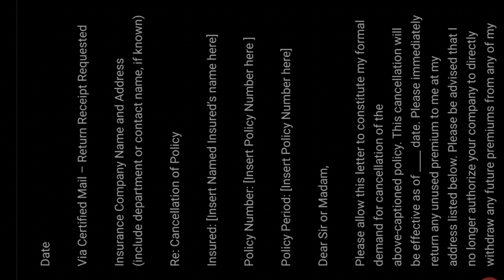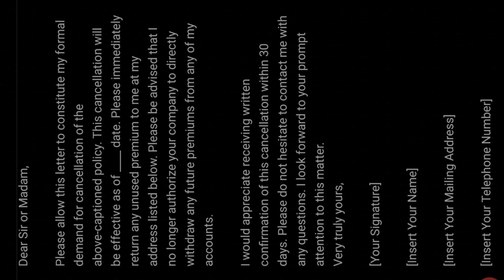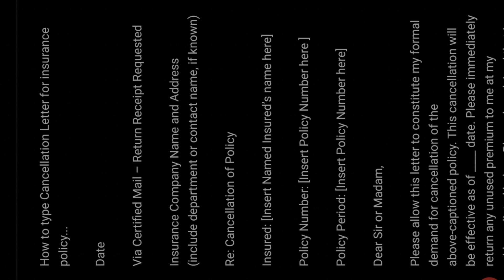How to cancel guaranteed,Ulip & term insurance policy by sitting in home.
In this video I am explaining you all that how you can cancel any Ulip policy in free look period (30 days online or 15 days offline) if you would not like to continue it for further future.
Please watch the entire video to know registered emails and toll free number to cancel policy with 4 to 5 insurer.

How to cancel Ulip policy in free look period
Bajaj allianz life ,hdfc life ,Max life insurance , edelweiss tokio , SBI life insurance

how to cancel sbi life insurance policy
how to cancel hdfc life insurance policy
how to cancel Ulip policy
how to cancel policy online
how to cancel guaranteed plans
how to cancel Bajaj Allianz goal assure policy
policy cancellation process
sbi life insurance policy cancellation process
hdfc life insurance policy
sbi life ewealth insurance cancellation process